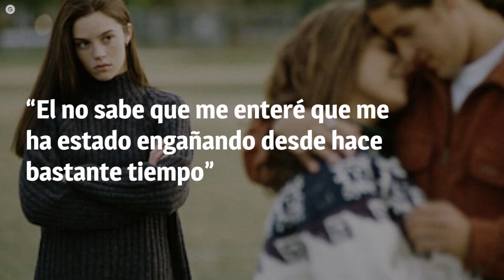Encontró a su novio con otra mujer y se vengó de la peor manera